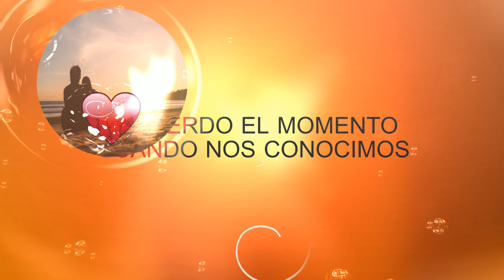BLUFFTITLER -FELIZ DIA DE SAN VALENTIN 😍EDITABLE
El Día del Amor y la Amistad, UN DIA PARA DEDICAR Y DISFRUTAR.😍 PLANTILLA 3D, EDITABLE BLUFFTITLER💌
😎Aquí encontraras 😍Novedades muy interesantes.
   💌Deja tu comentario,  desde ya muchas gracias por tomarte ese tiempo para hacernos saber de ti🤗
😎Manda captura  de tu suscripción por imbox para alguna editable : 👇
GRACIAS A TODOS LOS SUSCRIPTORES QUE YA FORMAN PARTE DEL CANAL EDICIONES A&E  de 💖 muchas gracias. FELIZ DIA DEL AMOR Y LA AMISTAD
😍😍😍😍😍DESCARAGA GRATIS DIRECTO A TU MOVIL 😍😍😍😍😍
Ya esta hecho para que lo puedas compartir por  whatsapp a esa persona especial. 💌💌DESCARGUE GRATIS👇👇